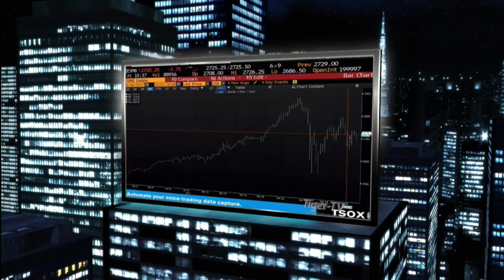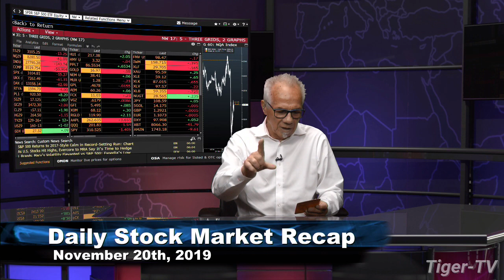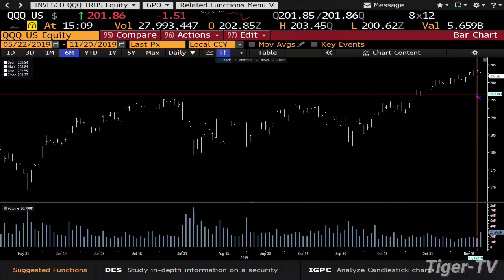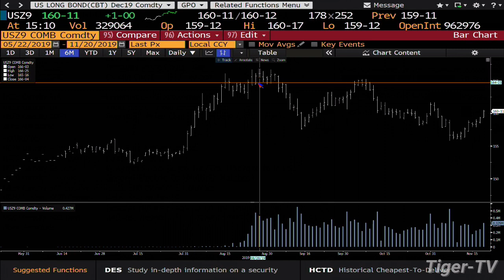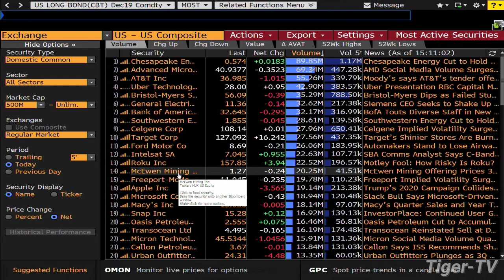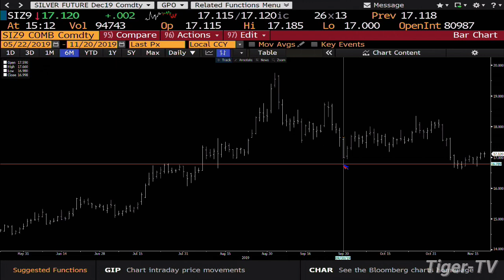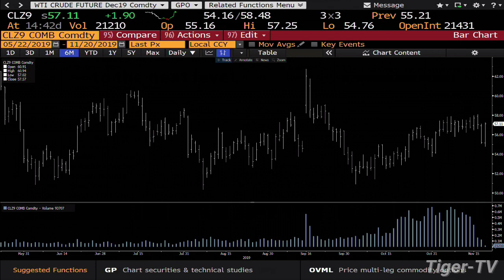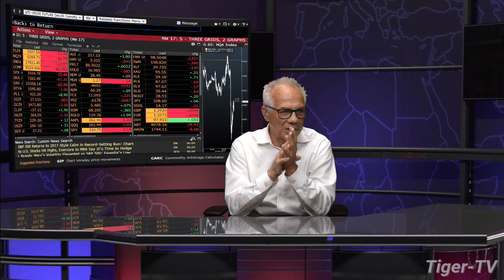November 20th, Daily Market Recap on TFNN - 2019